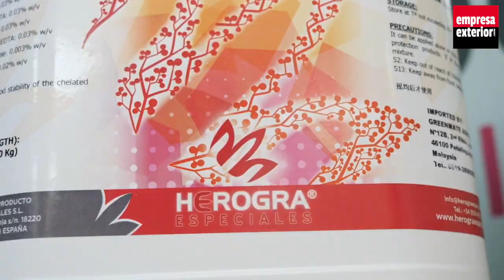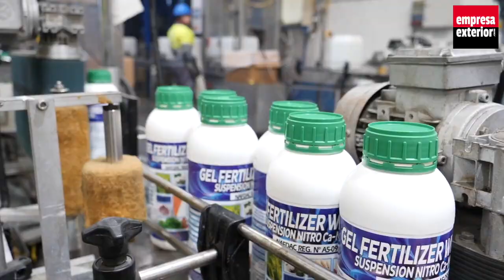Herogra Especiales abrirá una nueva oficina en Chile para vender sus productos fitosanitarios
La producción y comercialización de soluciones de nutrición es la principal actividad de la empresa granadina Herogra Especiales, una de las más importantes de la industria auxiliar de la agricultura en España. Esta compañía que surge hace 25 años dentro del grupo Herogra, con más de un siglo de trayectoria, comercializa abonos, fertilizantes especializados high tech y productos fitosanitarios de alta calidad adaptados a medida para todo tipo de cultivos; y fabrica para otras empresas fórmulas de acuerdo a sus necesidades específicas.

Capacidad de innovación, inversión industrial y un servicio ágil son las claves del éxito de Herogra Especiales. La firma está presente en cuatro continentes, exportando sus productos a más de 50 países de todo el mundo. Cuenta con dos grandes delegaciones: la primera de ellas creada en 2015, en Nicaragua; y una segunda en China para ofrecer sus servicios a los mercados asiáticos.

Los planes de futuro de la compañía granadina pasan por continuar su expansión  internacional, con la puesta en marcha de una nueva filial en Chile.

Herogra Especiales es finalista a los Premios Alas a la Internacionalización de la Empresa Andaluza, que otorga Extenda, Agencia Andaluza de Promoción Exterior, en la modalidad de ‘Implantación en el exterior’. “Para nosotros, los Premios Alas son un reconocimiento al trabajo que llevamos haciendo durante mucho tiempo. Un trabajo, que es muy lento, un poco duro, pero que no es imposible. Al final los objetivos se consiguen y que te lo reconozcan a través de un premio como el Alas para nosotros es fantástico”, afirma Ramón Gámiz, gerente de Herogra Especiales.